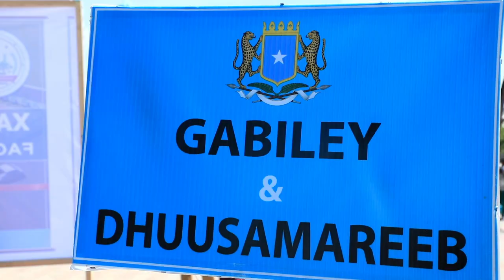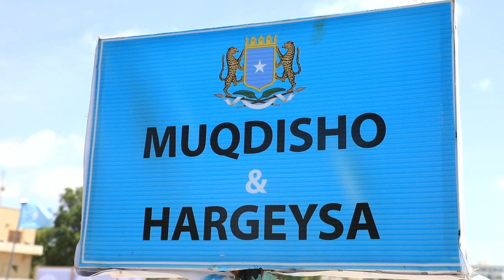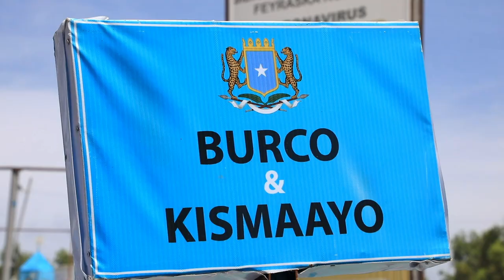Xaruntii hore ee Baarlamaanka oo hada loo bixiyay Fagaaraha Midnimada Qaranka oo xariga laga jaray!